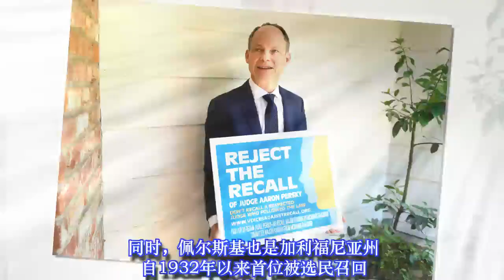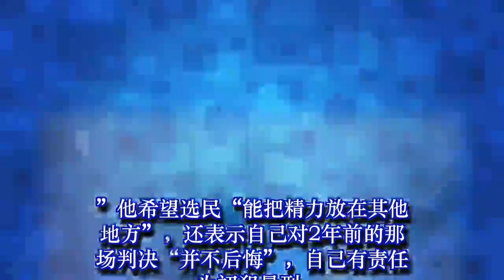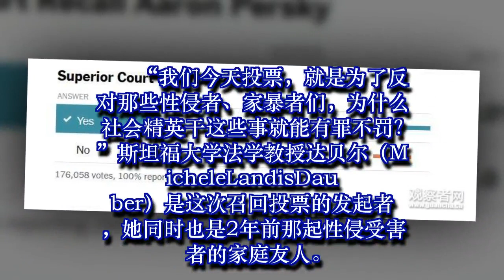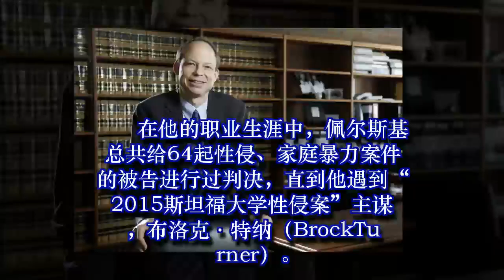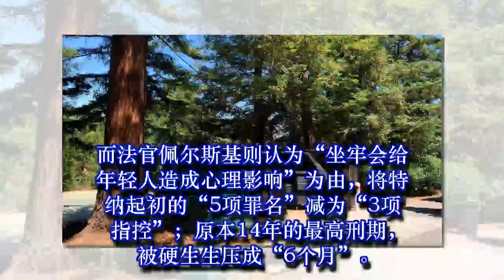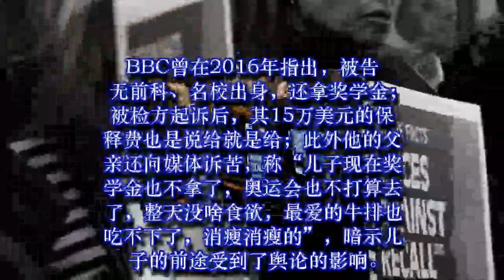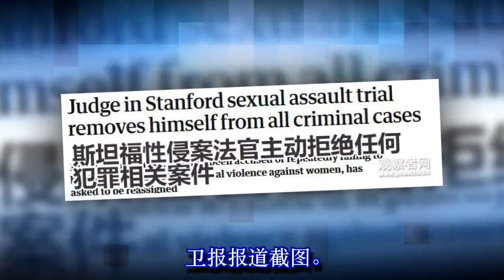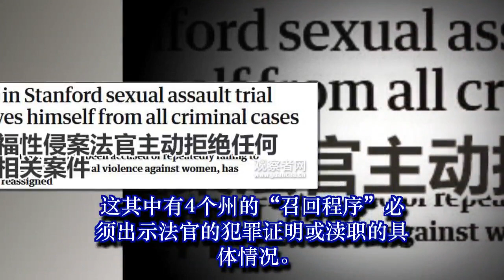这起轻判惊动全美,41年来首位法官被民众罢免